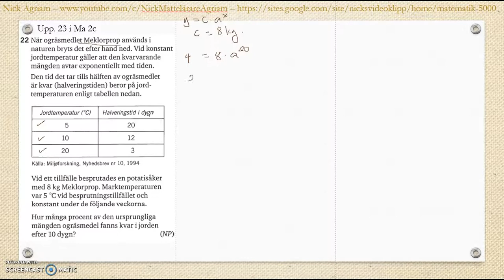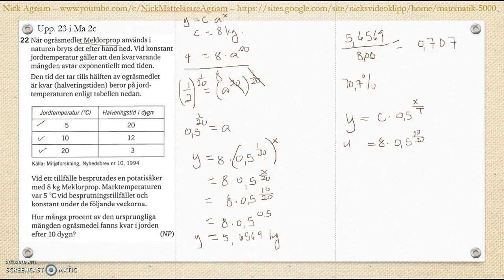Matematik 5000 Ma 2bc VUX Kapitel 2 Algebra och ickelinjära funktioner Blandade övningar 1-2 - 22